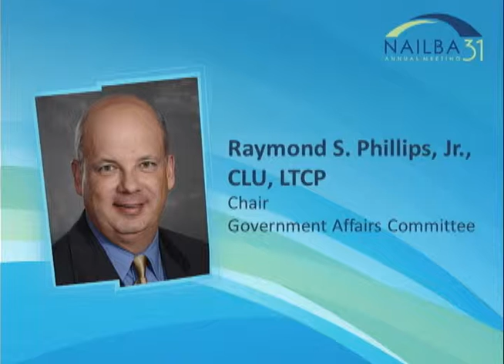2012 Government Affairs Update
Raymond S. Phillips, CLU, LTCP, delivers the Government Affairs update to NAILBA members at NAILBA 31 in Orlando. November 15, 2012